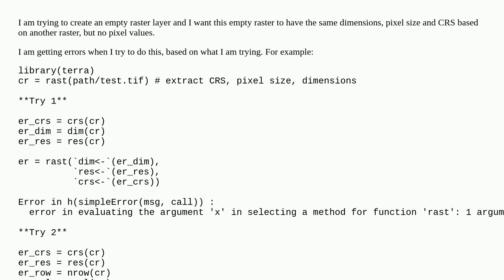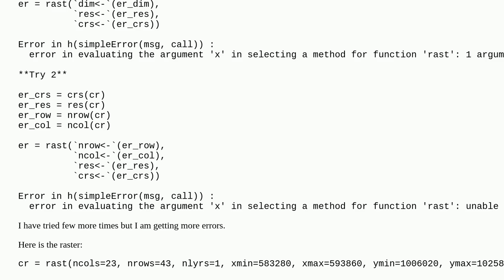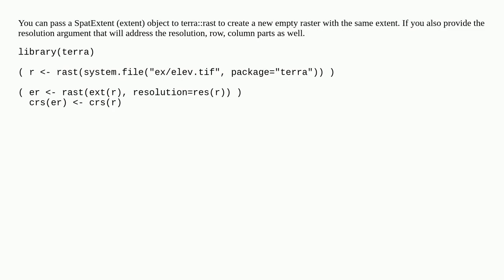Create empty raster with dimensions, pixels size and CRS of another raster in R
A special thanks goes out to the community

  r raster terra